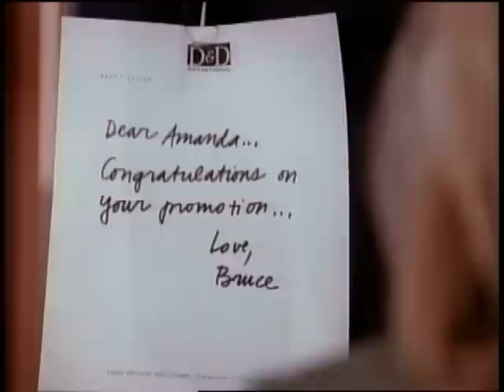Melrose Place - Pushed Too Far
Amanda's former boss commits suicide. (Just Say No)